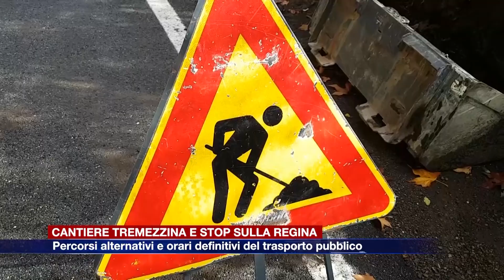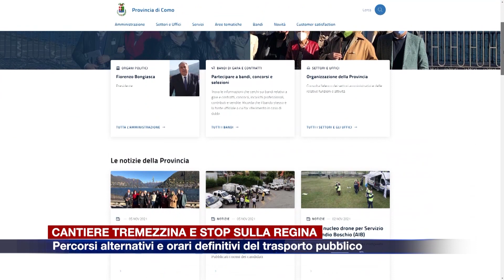Etg - Cantiere Tremezzina e stop sulla Regina: percorsi alternativi e orari del trasporto pubblico